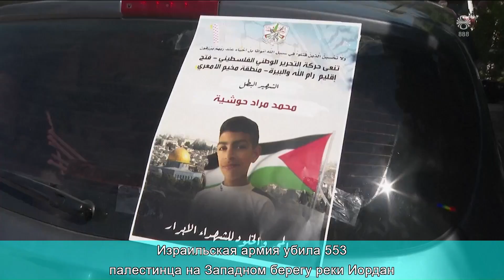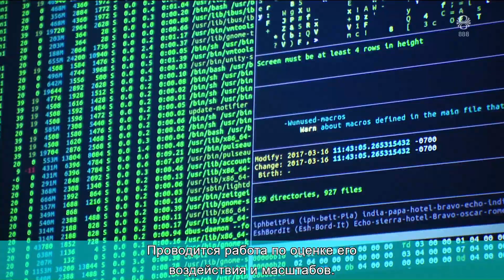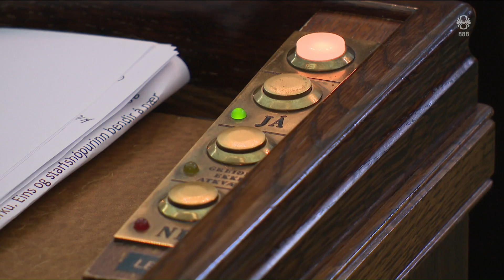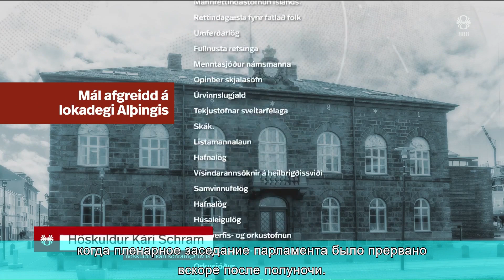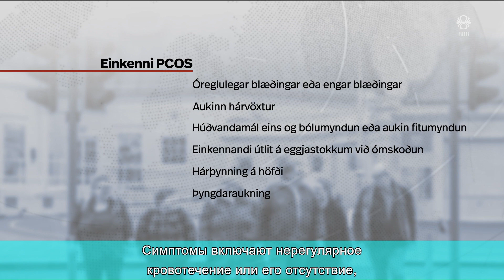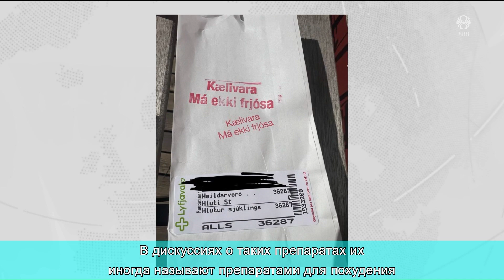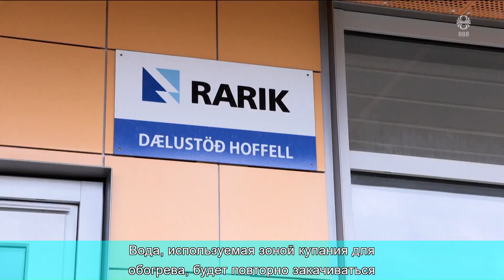RÚV fréttir 23.06.2024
00:01:15 Рост напряженности в Ливане и на Западном берегу реки Иордан
00:03:59 Серьёзная кибератака на «Аурвакур»
00:04:28 Существенные изменения в законе о пенсиях по инвалидности
00:06:40 Обращение президента к парламенту
00:08:33 Препараты для контроля веса и синдром поликистозных яичников
00:10:41 Ни один инвестор не вложил капитал в Coda Terminal
00:13:20 Изменение климата нельзя отрицать
00:15:04 Протест на Эйстурвёдлуре
00:16:21 Продолжается улучшение системы подачи горячей воды
00:18:15 Конкурс «самая уродливая собака в мире»
00:20:45 Праздник середины лета в «Северном доме»